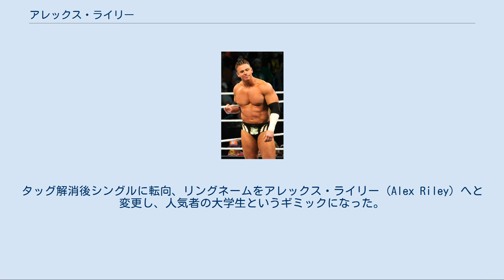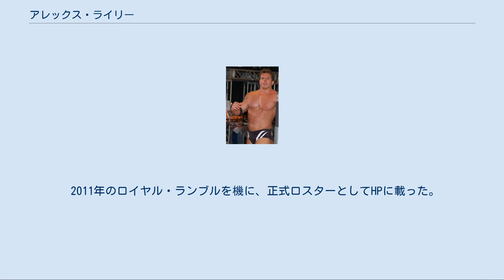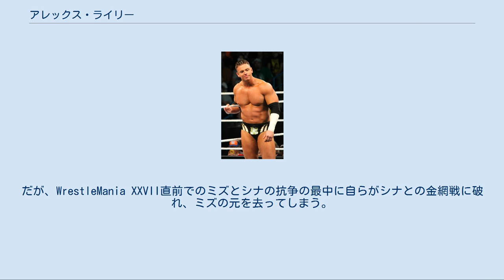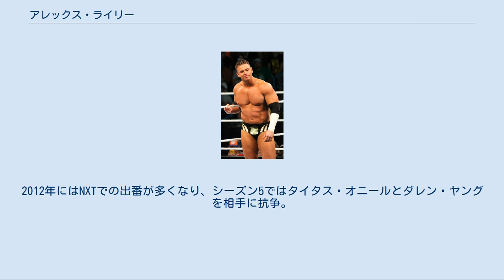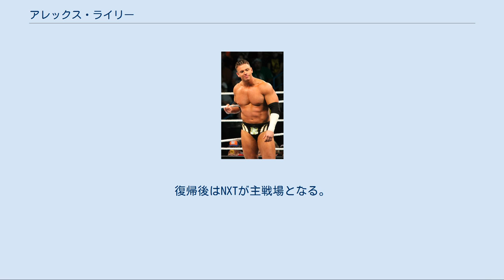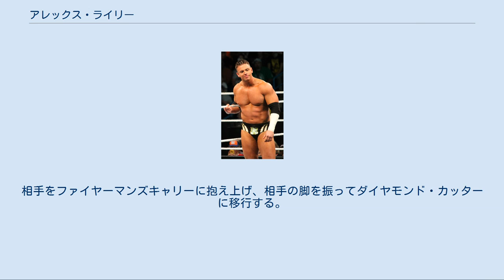アレックス・ライリー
アレックス・ライリー（Alex Riley、1981年4月28日 - ）は、アメリカ合衆国のプロレスラー。
本名：ケビン・ロバート・カイリー・ジュニア（Kevin Robert Kiley, Jr.）、バージニア州フェアファックス出身。
 2007年、WWEとディベロップメント契約を交わし入団。
10月に傘下団体のFCWにてデビュー。
2008年、リングネームをカーソン・オークリー（Carson Oakley）に変更。
スコッティー・ゴールドマンとタッグを組んでFCWフロリダタッグチーム王座に数度挑戦するも奪取とはいかなかった。
タッグ解消後シングルに転向、リングネームをアレックス・ライリー（Alex Riley）へと変更し、人気者の大学生というギミックになった。
2009年、FCWフロリダヘビー級王座に挑戦するなどトップに成長。
同時にWWEに昇格し、ダークマッチとハウスショーに出場するが番組に登場することができず降格となった。
 2010年1月、FCW 2010年、3月にジャスティン・エンジェルとウェイド・バレットとの3ウェイ形式のタイトルマッチにエンジェルからフォールを奪い、FCWフロリダヘビー級王座を奪取した。
 6月、NXTのシーズン2にルーキーとして参加。
ザ・ミズをプロに迎え、第3位という結果に終わる。
NXTシーズン2が終了してからはミズと個人契約し、RAWにて行動を共にすることとなった。
また、並行してFCWにも出場し7月にメイソン・ライアンから王座を奪取された。
RAWでは主にミズのアシスト役となっていたが、ミズの身がわりにひどい目に遭うことがあった。
 2011年のロイヤル・ランブルを機に、正式ロスターとしてHPに載った。
だが、WrestleMania XXVII直前でのミズとシナの抗争の最中に自らがシナとの金網戦に破れ、ミズの元を去ってしまう。
しかし数週間後にミズ対グレート・カリの試合に乱入してミズを援護、再雇用されてミズの元に戻った。
WrestleMania XXVIIではミズのセコンドとして出場した。
しかし4月25日のドラフトでSmackDown!に移籍となり、NXTでのダークマッチでミズが必要ない事を示すと奮起しジョニー・カーティスと試合するも敗北。
4月29日、5年ぶりのSmackDown!復帰となったランディ・オートンがリングで話しているところへ入場曲を変更して登場するが、会話も交わすことなくRKOで瞬殺される。
 弟子、そして広報部長としてミズの元で戦ってきたが、Extreme Rules 2011のWWE王座戦ではミズの援護に現れなかった事、翌日のジョン・シナとのリマッチではライリーが原因でレフェリーに反則を悟られてしまった事などが重なり、激高したミズに散々罵倒されたあげく解雇を宣告されたことでついに我慢の限界となり反撃、そのままベビーターンした。
 2012年 6月19日、Capitol Punishment 2011にて、ミズとシングルマッチを行い勝利で抗争に決着をつけた。
ミズとの抗争終了後、Superstarsではマイケル・マクギリカティと連戦。
2012年にはNXTでの出番が多くなり、シーズン5ではタイタス・オニールとダレン・ヤングを相手に抗争。
オニールとヤングとの抗争後、NXTがFCWと合併し、新生NXTに移行するとSuperstarsでの試合が中心となるが負傷した事により欠場。
復帰後はNXTが主戦場となる。
故障後はカラーコメンテーターへと転身。
WWEの各ブランドの番組やNXTで出番を担った。
 2013年より長らく試合面においてはWWE Liveでの出場が中心となっていたが2015年3月、NXTにてケビン・オーウェンスにより因縁をつけられた事により憤怒し、復帰を決意するというアングルを組まれた。
同月11日、CJパーカーと対戦して勝利し、18日にオーウェンスと対戦するものの敗戦した。
 2016年5月6日、WWEから解雇となった。
 現在のフィニッシャー。
リフティング・DDT。
Capitol Punishment 2011から使用している。
エッジが使用していたエッジ・キューションと同型技。
開脚式ではない。
 デビュー当時から現在のフィニッシャー。
相手をファイヤーマンズキャリーに抱え上げ、相手の脚を振ってダイヤモンド・カッターに移行する。
 FCWではY...